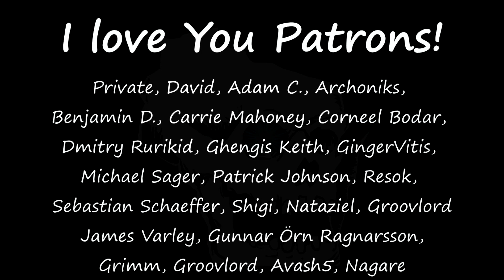[27] RimWorld - Pure Mess (Continue?) - Skaven - Mod Dev - Let's Play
Things are really falling apart in this episode. Please leave a comment on whether you want me to resurrect this one, or whether I should start over now that the mod is ready for release (minus a few pending images).

In this game I'll be playing my first long game with the Skaven (rat men) mod that I've been working on. The goal is to test the mod, see if there's anything important that feels like it is missing, and fix defects/add stuff as I go along.